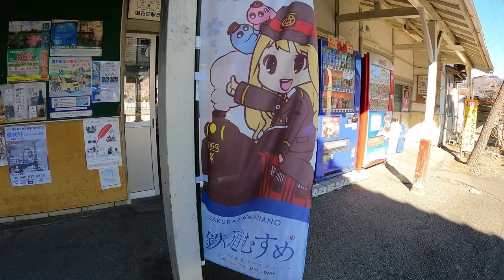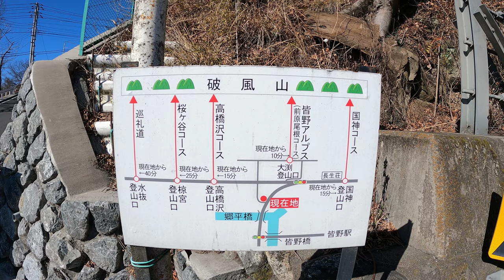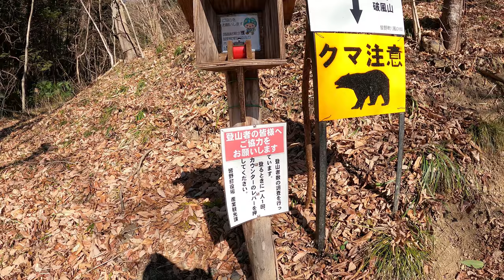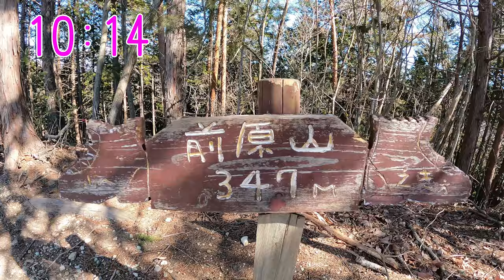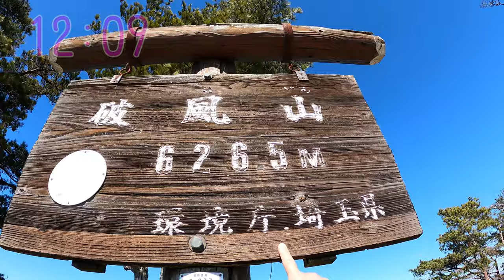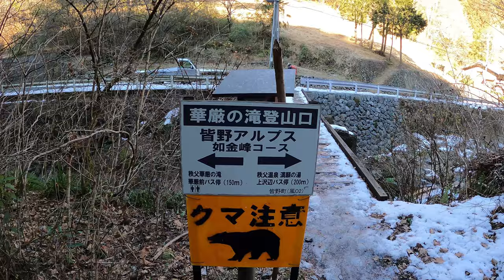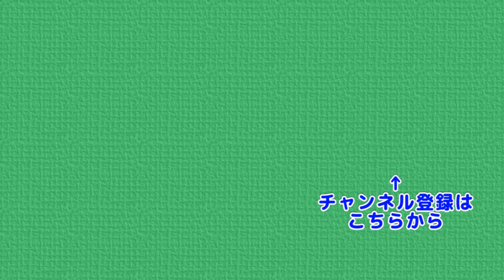破風山 後編 皆野駅から登る破風山と皆野アルプス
前回の動画に引き続き破風山のハイキング
後編は、ぷんさんカメラメインで構成されています
 皆野駅 → 大渕登山口 → 前原山 → 男体拝 →
 破風山 → 札立峠 → 天狗山 → 秩父華厳の滝登山口
と皆野アルプスを縦走します